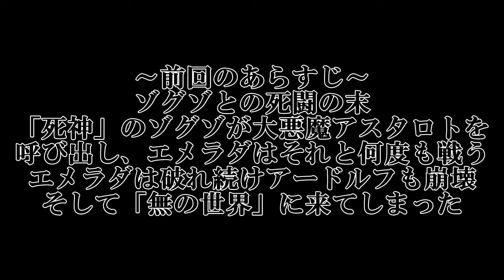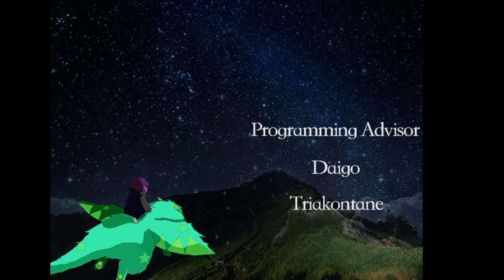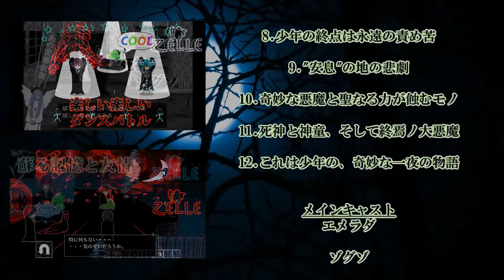【オカルトADV】これは少年の、奇妙な一夜の物語【Zelle-ツェレ-】Part.12~Fin~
親友の死から始まった、少年の物語。

素晴らしいゲームをありがとうございました。最後のほう声枯れかけてたのが唯一の悔いかも。
エンドロールは短めゆえに情報の密度高いです。
※エンディング（分岐含め）のネタバレ注意です

Zelle: ドイツ語で「細胞」「質素な小部屋、個室」「独房」などの意味。

※オカルトアドベンチャーゲームです。
このゲームには一部、流血の表現などが含まれています。
また、一部精神不安を促す可能性のある表現が含まれるので、ご注意ください。

Zelle-ツェレ-
by Fuming

楽しんでいただければと思います！

（宣伝していただいてもいいんですよ？）(すいません)